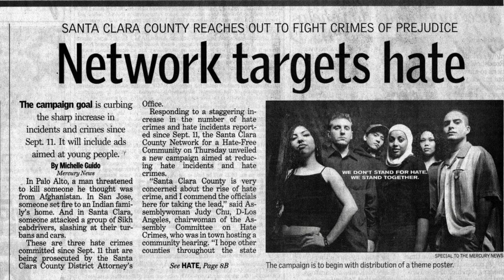Hate is the Enemy :60 Radio Spot • Dec 2001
The County of Santa Clara’s Network for a Hate-Free Community turned to Orloff Marketing in December 2001 after to a dramatic rise in hate crimes and incidents following the events of September 11th. A press conference attended by virtually every news medium in Santa Clara County kicked off our county wide campaign that included radio, television, posters, public service announcements and print ads produced in three languages. Thanks to our strong relationships with the media, we were able to garner free advertisements in local newspapers magazines and on nearly every radio and television station in the area, with donations totaling over $150,000 dollars. This winning campaign earned the Judges Choice Award at the Addy awards locally, and an Award for Excellence for Public Service Television at the Telly Awards, a national competition.